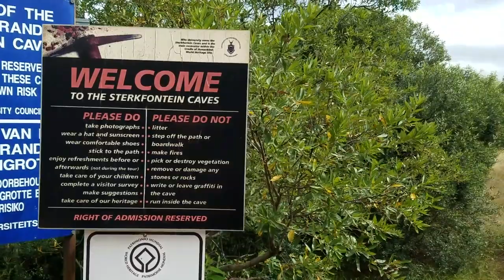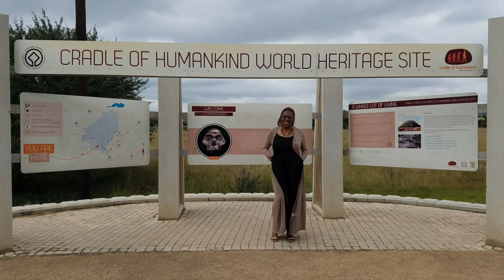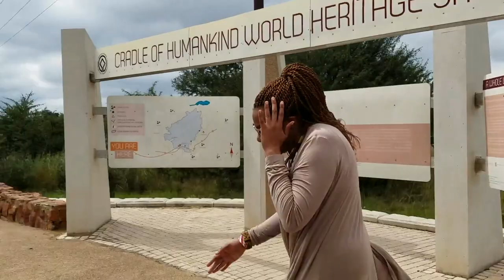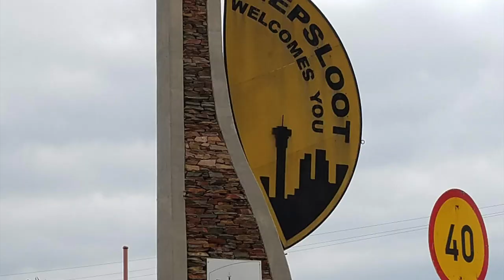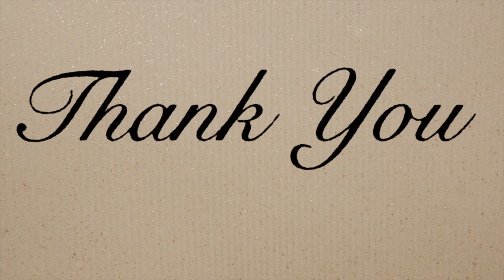Exploring Johannesburg: Cradle of Humankind and Zenxele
Want to know where the first human fossils were found? Then watch this video. If you are a MTVSHUGA fan, this video is for you.